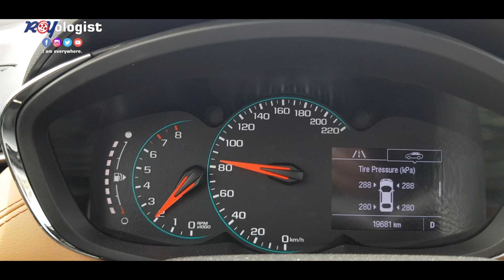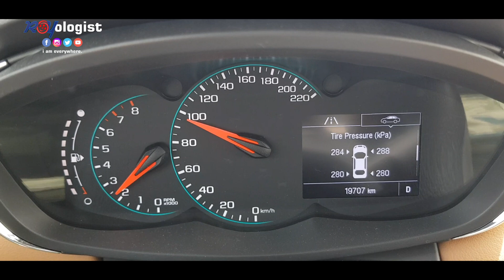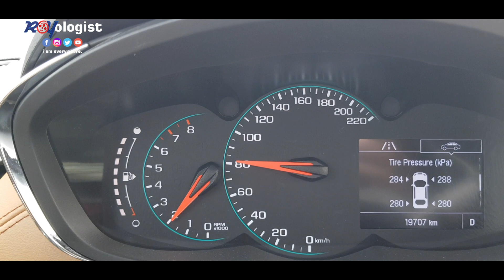COVID-19 UPDATE | MAY 6, 2020 | ROAD SITUATION IN QATAR DURING COMMUNITY QUARANTINE - RAW FOOTAGE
Last Wednesday, May 6, 2020, I got a chance to go outside of our accommodation which is under a strict "stay at home" measure upon permission to visit a local bank branch near our location in order to fix my banking-related concern.

It's almost two months since we've been subjected under the measure in an effort to flatten the curve of the pandemic. I was totally surprised to see the roads having no cars at all despite being the main thoroughfare. The citizens have been submitted to the orders of the government in refraining to socialized and practice distancing in the public areas.

Few cars on the road, a new normal that we have to expect soon.

JUST STAY AT HOME,  HELP TO FLATTEN THE CURVE.